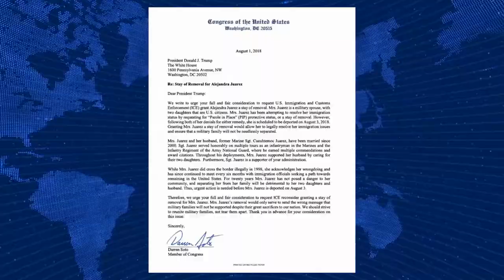Deportan a mexicana